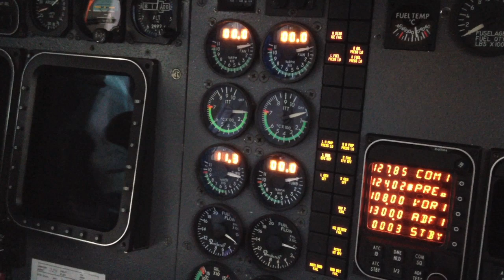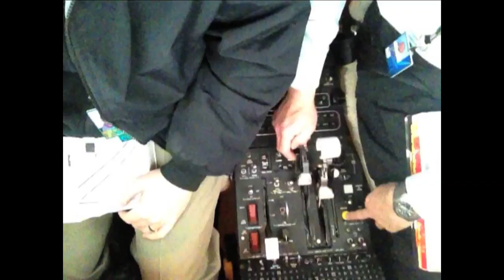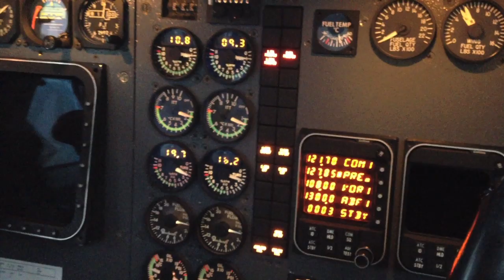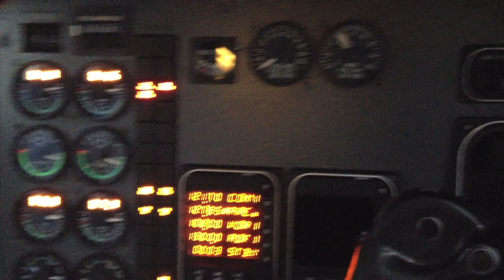Starting a Private Jet Beechjet 400A Taxi & Shut Down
Riding in the copilot's seat as we taxi from the maintenance hangar to the FBO Atlantic Aviation in Cleveland, Ohio.  Rainy low overcast day.